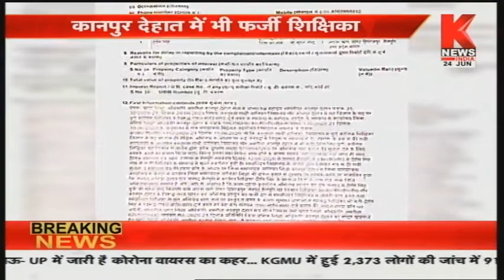Kanpur Dehat : कानपुर देहात में भी फर्जी शिक्षिका,बीएसए ने दर्ज कराया मुकदमा || Knews